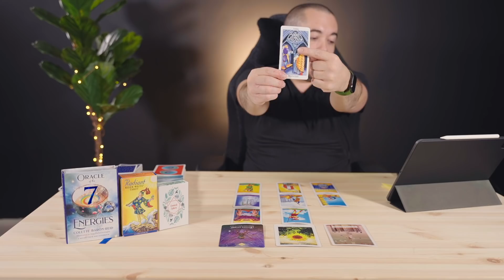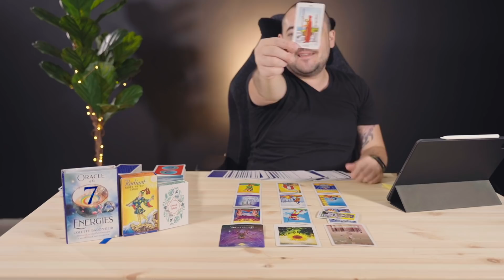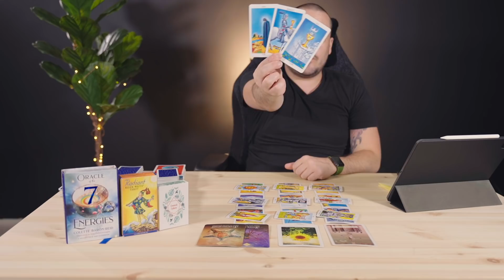Pisces "You Don't Realize How Much Better This Will Get!" Mid October 2021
Monday:  Fire Signs (Aries, Leo, Sagittarius)
Tuesday: Earth Signs (Taurus, Virgo, Capricorn)
Wednesday: Water Signs (Pisces, Cancer, Scorpio)
Thursday: Air Signs (Gemini, Libra, Aquarius)

minnowpond.crypto